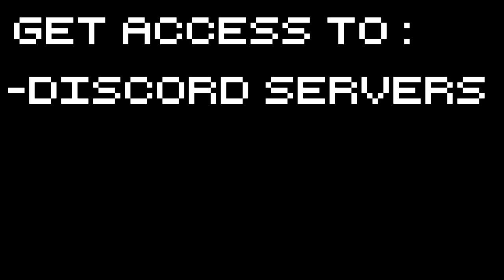Diluvion - New Zone!? - Part 10 Let's Play Diluvion Gameplay